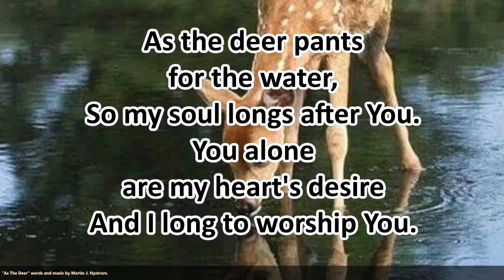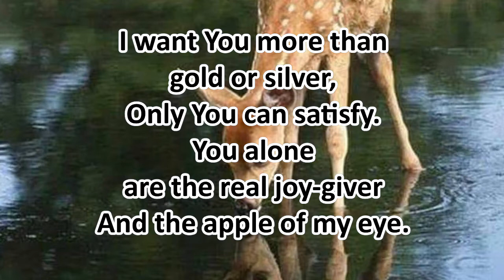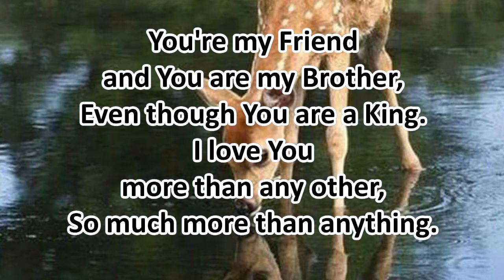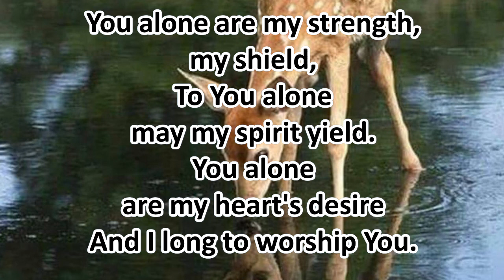As the deer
Recorded by the All Saints Worship Team during the Coronavirus Lockdown 2020